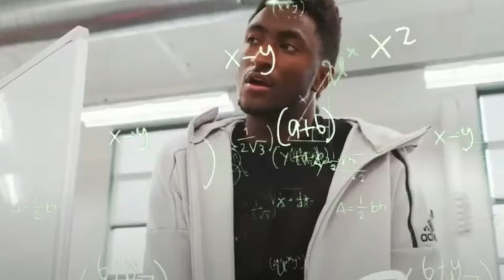What Would Happen If Garp Became A Pirate?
In this video, we take on What Would Happen If Garp Became A Pirate. Now we know that Garp is a vice admiral in the marines and is someone known to fight for justice. But What Would Happen If Garp Became A Pirate instead of choosing to fight for the law. How would his new decision affect the overall story of One Piece as well as the lives of his son and grandson, Monkey D. Dragon and Monkey D. Luffy. Will Dragon still form the revolution? Would Luffy ever be born? Without Luffy who will save Zoro, Nami and Sanji from their terrible lives? Stay turned to find out all of this on What Would Happen If Garp Became A Pirate?